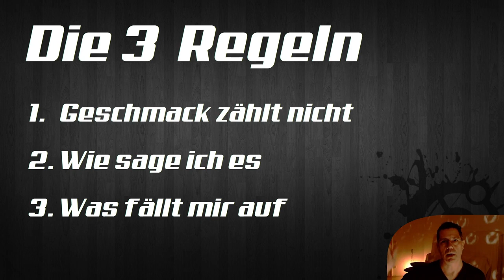Feedback geben leicht gemacht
Schicke dieses Video an Personen, denen du helfen möchtest dir Feedback zu deinen Kreationen zu geben.